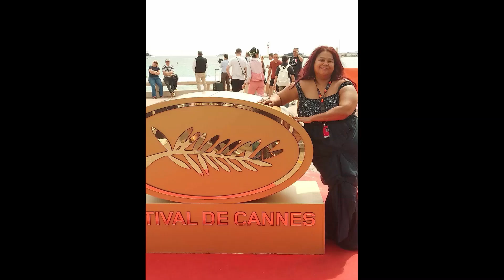INTERVIEW WITH MUSICIAN ROSITA STONE | Part 1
Join us for Part 1 of my 2 part conversation with MUSICIAN, PRODUCER, DIRECTOR, RECORDING ARTIST, MS. ROSITA STONE!

MS. RITA STONE is a dynamic Canadian SINGER AND SONGWRITER who writes and performs in English and Spanish.

See Ms Stone perform Live on Sunday, June 16th, 2024 at 4:00 pm at the Fiesta Week 50th Celebration Concert in Oshawa, Ontario.

+Apple Podcasts:
+Google Podcasts:
+Amazon Podcasts:
+iHeart Radio:

Check out our future podcasts and merchandise, coming soon to our

This podcast includes promotional content.